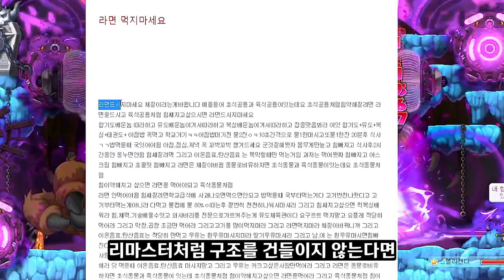[메이플] 배틀메이지 하지 마세요...체질이 바뀝니다😨😨😨 배틀메이지의 문제점🦅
0:00 오프닝
0:28 배틀메이지란?
01:19 다크라이트닝의 애매함
02:04 텔포 원킬 못내면 못키우나요?
03:04 최종 종착지는 텔포 원킬
04:02 스텟의 문제점
04:35 검은 징징이
06:02 40초 지속 극딜이 힘든 이유
07:29 지금부터 서로 살려라..
08:31 법사인데 엠피가 왜???